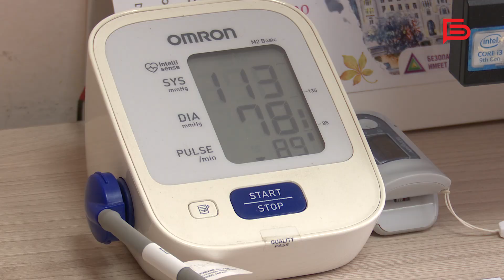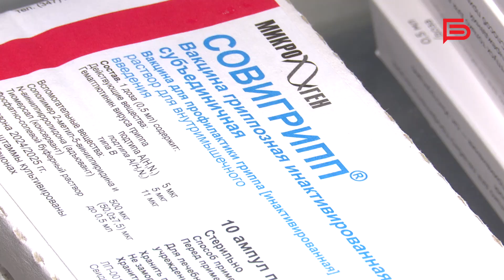В Белгороде продолжается вакцинация от гриппа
Перед ней все пациенты проходят осмотр. Врач-терапевт собирает анамнез, узнаёт про аллергические реакции и хронические заболевания, выявляет противопоказания.

«Прежде всего, делается основной упор на пациентов старшего трудоспособного возраста. Это люди с хроническими неинфекционными заболеваниями, а также люди, которые находятся в группе риска», — рассказал врач-терапевт поликлинического отделения № 1 г. Белгорода Сергей Ильющенко.